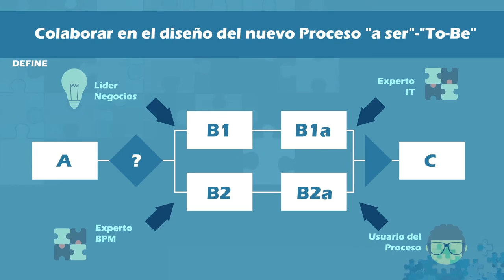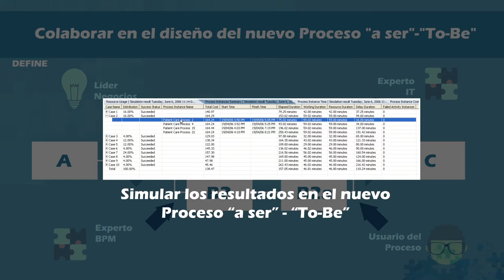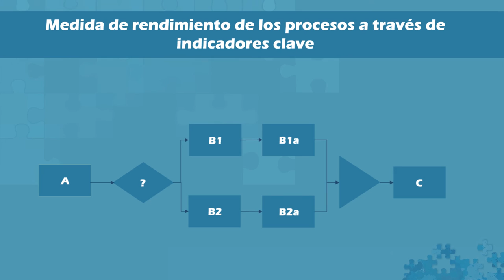Módulo 3 video 3 del Curso de Gestión de procesos